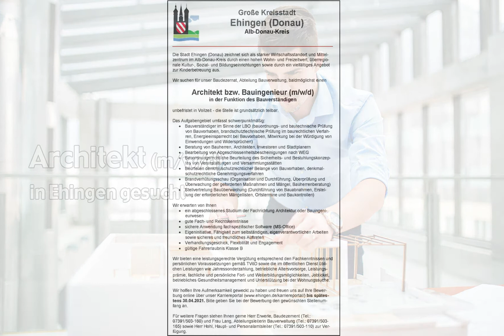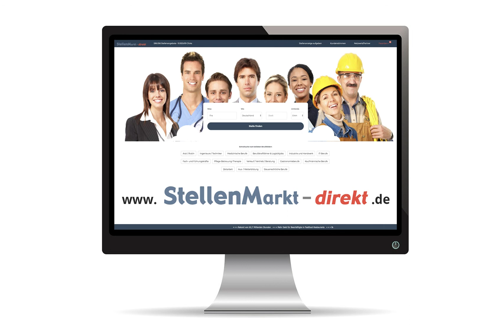Architekt (m/w/d) in Ehingen, gesucht:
Große Kreisstadt
Ehingen (Donau)
Alb-Donau-Kreis
Die Stadt Ehingen (Donau) zeichnet sich als starker Wirtschaftsstandort und Mittel-zentrum im Alb-Donau-Kreis durch einen hohen Wohn- und Freizeitwert, überregio-nale Kultur-, Sozial- und Bildungseinrichtungen sowie durch ein vielfältiges Angebot zur Kinderbetreuung aus.

Wir suchen für unser Baudezernat, Abteilung Bauverwaltung, baldmöglichst einen

Architekt bzw. Bauingenieur (m/w/d)
in der Funktion des Bauverständigen
unbefristet in Vollzeit - die Stelle ist grundsätzlich teilbar.

Das Aufgabengebiet umfasst schwerpunktmäßig:
• Bauverständiger im Sinne der LBO (bauordnungs- und bautechnische Prüfung von Bauvorhaben, brandschutztechnische Prüfung im baurechtlichen Verfah-ren, Energieeinsparrecht bei Bauvorhaben, Mitwirkung bei der Würdigung von Einwendungen und Widersprüchen)
• Beratung von Bauherren, Architekten, Investoren und Stadtplanern
• Bearbeitung von Abgeschlossenheitsbescheinigungen nach WEG
• Bauordnungsrechtliche Beurteilung des Sicherheits- und Bestuhlungskonzep-tes von Veranstaltungen und Versammlungsstätten
• Beurteilen denkmalschutzrechtlicher Belange von Bauvorhaben, denkmal-schutzrechtliche Genehmigungsverfahren
• Brandverhütungsschau (Organisation und Durchführung, Überprüfung und Überwachung der geforderten Maßnahmen und Mängel, Bauherrenberatung)
• Stellvertretung Bauüberwachung (Durchführung von Bauabnahmen, Erstel-lung der erforderlichen Mängellisten, Ortstermine und Baukontrollen)

• ein abgeschlossenes Studium der Fachrichtung Architektur oder Bauingeni-eurwesen
• gute Fach- und Rechtskenntnisse
• sichere Anwendung fachspezifischer Software (MS-Office)
• Eigeninitiative, Fähigkeit zum selbständigen, eigenverantwortlichen Arbeiten sowie sicheres und freundliches Auftreten
• Verhandlungsgeschick, Flexibilität und Engagement
• gültige Fahrerlaubnis Klasse B

Wir bieten eine leistungsgerechte Vergütung entsprechend den Fachkenntnissen und persönlichen Voraussetzungen gemäß TVöD sowie die im öffentlichen Dienst übli-chen Leistungen wie Jahressonderzahlung, betriebliche Altersvorsorge, Leistungs-
prämie, fachliche und persönliche Fort- und Weiterbildungsmöglichkeiten, Jobticket, betriebliches Gesundheitsmanagement und Unterstützung bei der Wohnungssuche.

Wir hoffen Ihre Aufmerksamkeit geweckt zu haben und freuen uns auf Ihre Bewer-bung online über unser Karriereportal bis spätes-tens 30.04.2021. Bitte geben Sie bei der Bewerbung den gewünschten Stellenum-fang an.

Für weitere Fragen stehen Ihnen gerne Herr Erwerle, Baudezernent (Tel.: 07391/503-160) und Frau Lang, Abteilungsleiterin Bauverwaltung (Tel.: 07391/503-165) sowie Herr Hohl, Haupt- und Personalamtsleiter (Tel.: 07391/503-110) zur Ver-fügung.

Bild: Adobestock